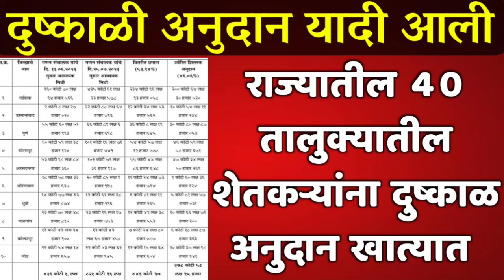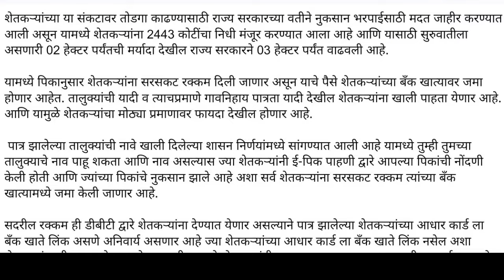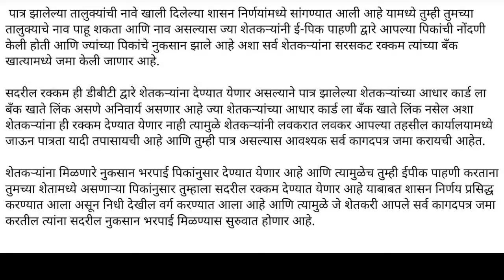राज्यातील 40 तालुक्यातील शेतकऱ्यांना दुष्काळ अनुदान खात्यात | दुष्काळी अनुदान यादी आली